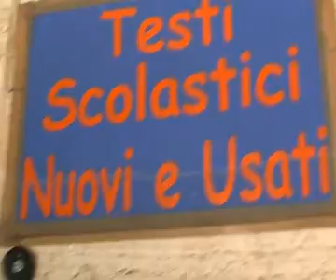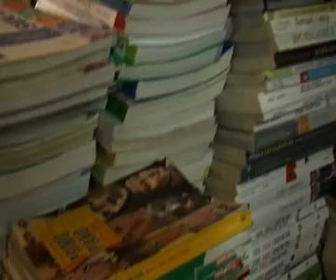stangata testi scolastici